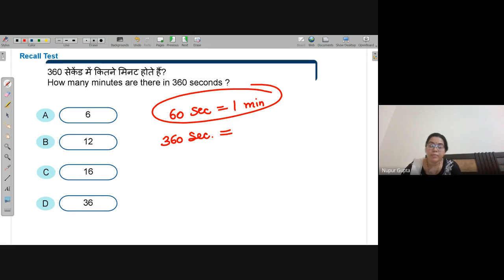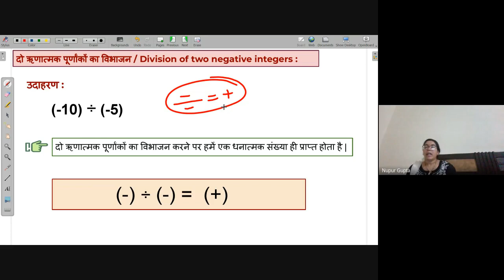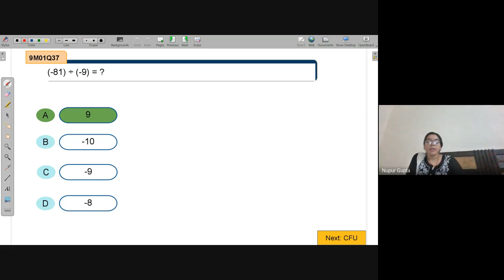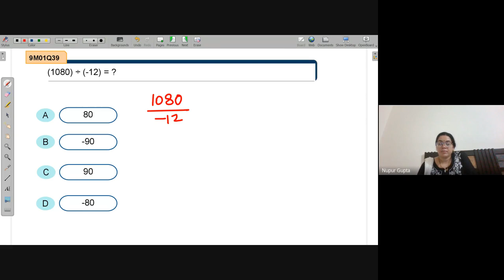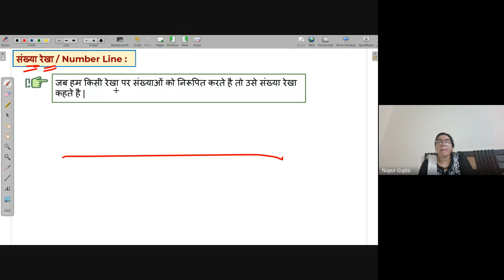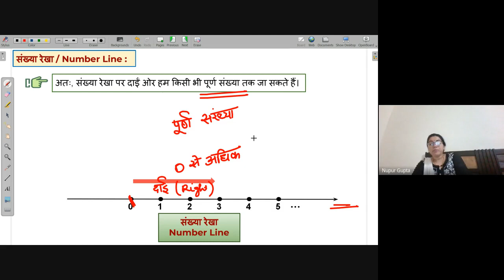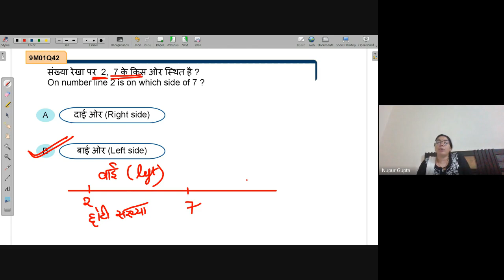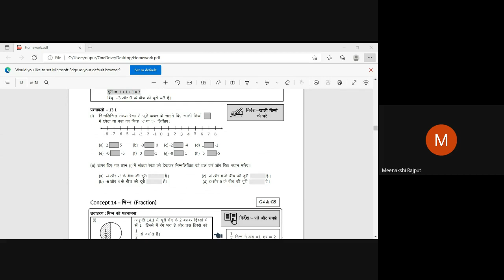B42 | NEEV 2022 Math Live Class | 4th June. 2022